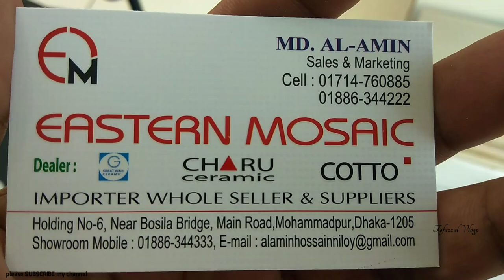সর্বোচ্চ ভাল মানের রাস্টিক টাইলস গুলোর দাম জেনে নিন।Tiles price in Bangladesh#floor tiles#wall tiles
সর্বোচ্চ ভাল মানের রাস্টিক টাইলস গুলোর দাম জেনে নিন।। Tiles price in Bangladesh.tiles floor tiles#wall tiles

SHOP🚸  Estern Mosaic
                  Importer whole seller & suppliers

Address➡️  Holding no-6, Near Bosila Bridge,
                     Main Road, Mohammadpur,
                     Dhaka-1205

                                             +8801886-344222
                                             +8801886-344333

টাইলসের দাম
পুরাতন টাইলস কোথায় পাওয়া যায়
bangladesh tile
bd tiles price
tiles design
টাইলস ডিজাইন
tiles design
tiles price
tiles design for home
tiles work
tiles fitting
floor & tiles
tile floor
tile floors
tile flooring
tile & flooring
flooring tiles
floor tiles
tiles store
tile stores
tiles design
tiles flooring
tile shops near me
tiles outlet
tile outlet
tiles & floors
floor & tile
tile near me
tiles & floors
flooring & tile
tiles flooring tampa
tampa tiles
tiles market
bangladeshi tiles price
bangladeshi tiles
chaina tiles
chaina tiles price
chaina tile
chaina tile price
akij tiles
akij tile
abc tile
abc tiles
xmonica tile
xmonica tiles
xmonalisa tile
xmonalisa tiles
dbl tile
dbl ceramices
dbl tiles
fu-wang tile
fu-wang tiles
fuwang tile
fuwang tiles
xalexander tile
xalexander tiles
tushar ceramic
tushar ceramics
ashish chanchlani
punjabi song
dynamo gaming
bb ki vines
t series
tom & jerry
cmiway bantai
study iq
#5 minute crafts
amif bhadana
stand up comedy
old town road
billie eilish
justin bieber
ariana grande